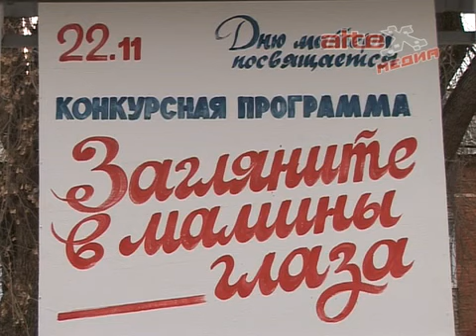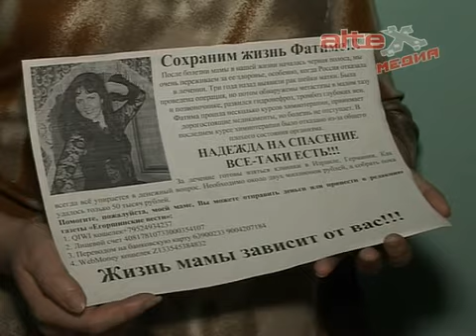День матери ЦКиК "Родина"